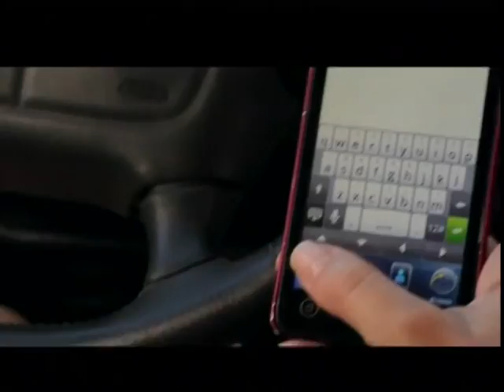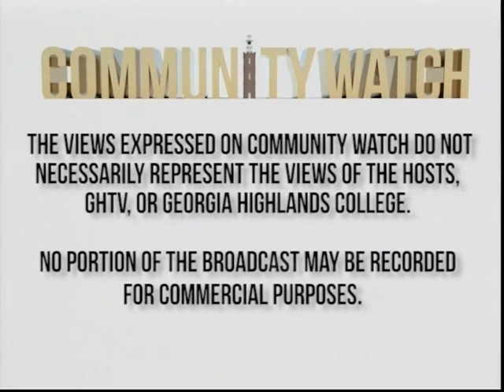Community Watch - An Affair to Remember